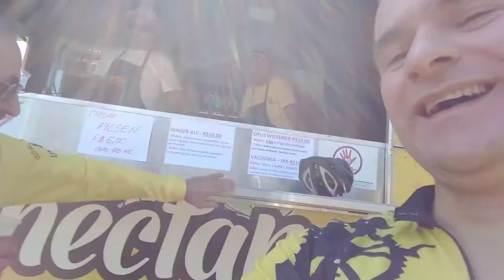PedalAraraquara VD 29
Galera do Pedal Araraquara participando do Primeiro Pedala Araraquara.
A concentração foi no Parque do Botânico onde os participantes puderam se confraternizar e se organizar.
A trilha rural foi cheia de subidas e descidas, muita poeira, água em alguns pontos e aquela dificuldade que todo amante das pedaladas gosta e faz questão de sentir. Para os iniciantes um circuito de 25 quilômetros e para os mais corajosos o trajeto hard, de 55. A largada aconteceu por volta das 8h30 e o retorno após o meio dia.